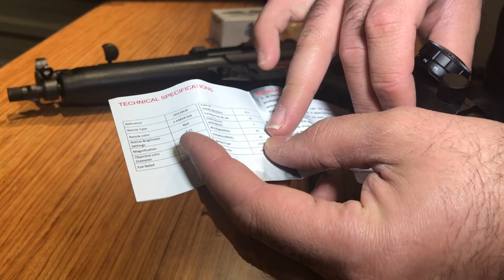Victor Optics 1x22 reddot ürün tanıtımı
Ürün satın alma linki